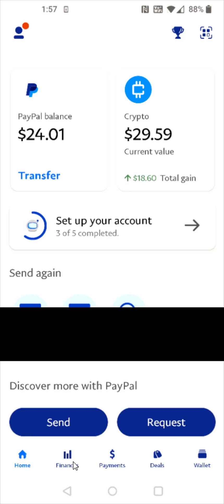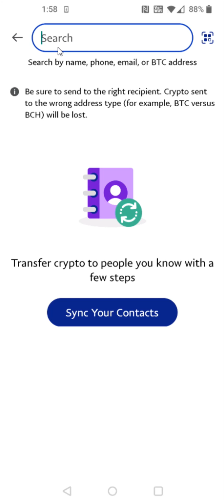How To Send Bitcoin To External Wallet on Paypal - How To Send Crypto From Paypal To Another Wallet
Hello, In This Video I Go Over Paypal App How To Send Bitcoin To External Wallet on Paypal - How To Send Crypto From Paypal To Another Wallet From Paypal Account Android iPhone Step by Step Explained Simple Instructions, Guide, Tutorial

In this video I walk through the step by step guide, instructions, tutorial on how to transfer, send, or withdrawal crypto such as Bitcoin on your smartphone device such as android or iphone through the Paypal App to an external wallet on apps such as Crypto.com Binance Cash App Coinbase. I hope this video was helpful.